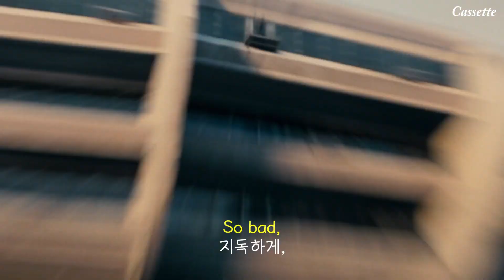지독한 사랑이란 이런걸까?💘 : LANY - ILYSB(Stripped) [가사/가사번역/가사해석/Lyrics]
한동안 빠져서 카카오톡 프로필 뮤직으로 설정해놨었던 LANY의 ILYSB의 조금은 색다른 버전인 Stripped 버전을 가지고 만들어 봤어요..! So bad라는 표현이 부정적인 표현으로만 사용되지 않는다는 것을 처음으로 알게 해준 노래인데, 많은 분들이 이번 영상도 좋아해주셨으면 좋겠습니다 :)

재밋게 감상해주세요 !

📸Video | Warm Bodies / 웜 바디스 (2013)
⭐️좋은 노래 추천은 언제든지 환영합니다 !!
❗️ Notice |
본 채널의 이 영상은 수익창출을 하지 않습니다.
This channel does not generate revenue from this video.

모든 문의사항은 위의 이메일을 통해서만 받습니다.
All inquiries are received only through the above email.